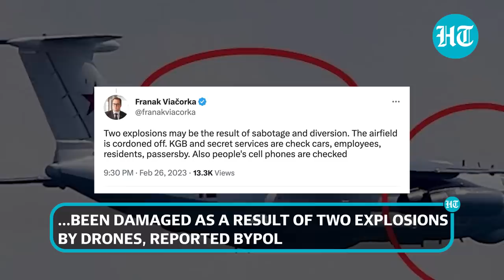Russian military plane attacked by drones near Minsk airfield; Belarus separatists ‘dare’ Putin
Belarusian anti-war partisans claim to have damaged Russian military aircraft Beriev A-50 with drones at the Machulishchy airfield, 12km from Minsk. The airborne early warning and control aircraft was attacked by munitions dropped by two drones. “One of the nine Awacs of the Russian aerospace forces worth $330m (was destroyed). These were drones. The participants of the operation are Belarusians. (They have attained) ‘Victory’ and are now safely outside the country. Everyone has escaped,” said BYPOL, the Belarusian partisan organisation. Watch this video for more details.